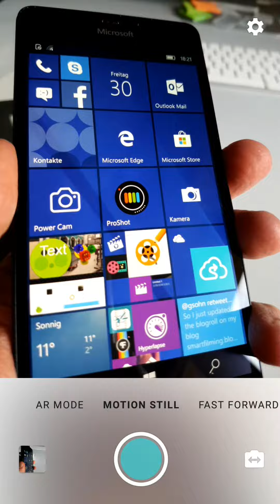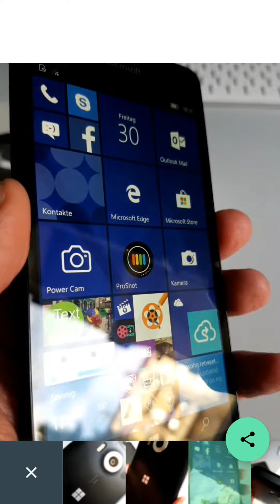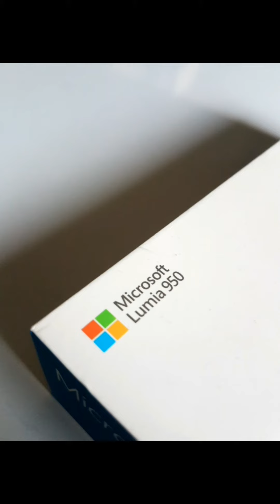Why "Motion Stills" is a cool tool for fast micro-storytelling on Android & iOS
This video is a supplement to my blog post #11 Please check there for more detailed information on the app "Motion Stills".